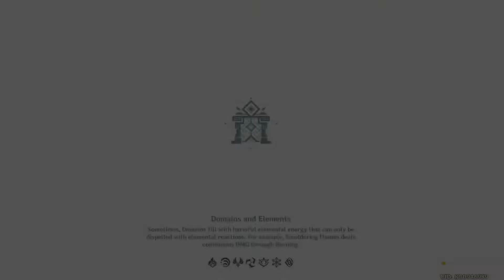Genshin Impact | Ganyu Easy Guide, the dailies goddess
This video is just a simple guide about ganyu, maybe there are some details that you miss can be found out here, I hope this video help you and if you have any question, just comment your question in the comment section, so that i can answer your question.